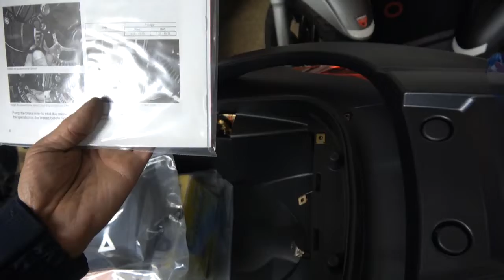バイク屋の夕方 ご注文いただきましたKYMCOの車両2台が入りました。